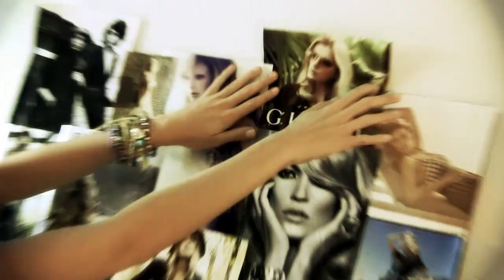Meet a Scientologist: Hope, Fashion Stylist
Meet a Scientologist: Hope, a fashion stylist. View more "I Am A Scientologist" Videos